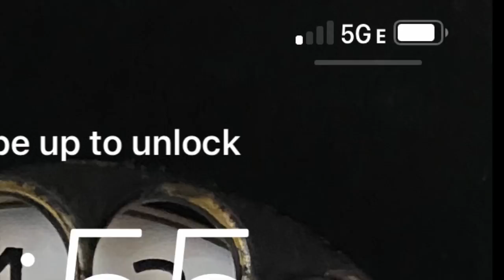Anglican Unscripted 633 - COVID Thanksgivings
Kevin Kallsen and George Conger talk about Stewardship, Sabbaticals, COVID, and all the other news in the Anglican world.  :)

This and much more on today's Anglican Unscripted with Kevin Kallsen and George Conger.

Anglican Unscripted is the only video newscast in the Anglican Communion. Each Episode Kevin Kallsen and Canon George Conger bring you news and perspective from around the globe.